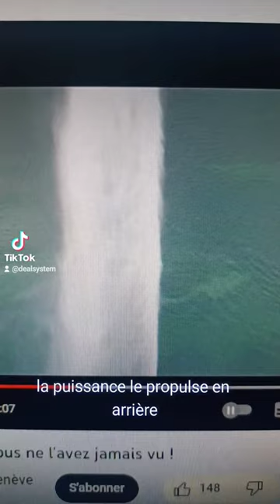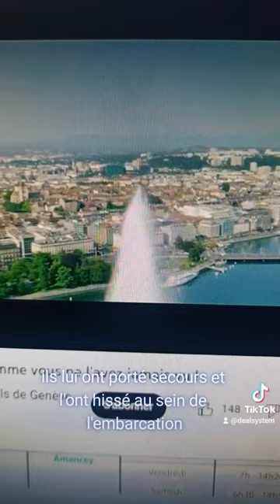Un jeune homme s'envoie en l'air avec le célèbre jet d'eau de Genève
Genève : il met sa tête sur la buse du jet d'eau, il est propulsé à plusieurs mètres de hauteur et fini à l'hôpital. Le jet d'eau a une puissance de 200km/h !